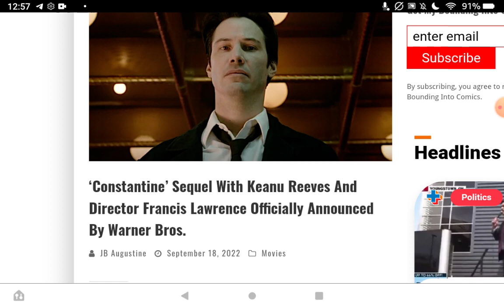Constintine 2 will be Matrix 4, abandon hope all ye who enter here